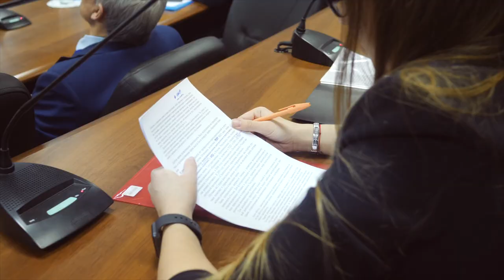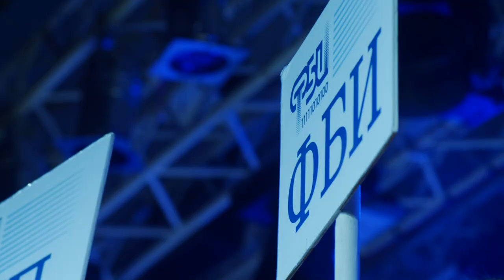"Лучшая группа 2019"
13 декабря в Сибирском государственном университете путей сообщения прошел финал самого долгожданного и масштабного конкурса «Лучшая группа» 2019!

9 групп представили свои визитные карточки, сразились в интеллектуальном конкурсе и постарались раскрыть весь свой творческий потенциал.

Финал конкурса показал, что в СГУПСе учатся самые талантливейшие люди и самые громкие болельщики, которые смогли создать яркое шоу.

Перед жюри стоял очень сложный выбор, ведь каждая группа проявила себя достойно!

Победителем конкурса «Лучшая группа 2019» стала группа СМТ-311, факультет Мосты тоннели🏆